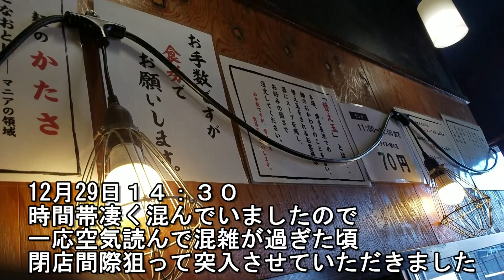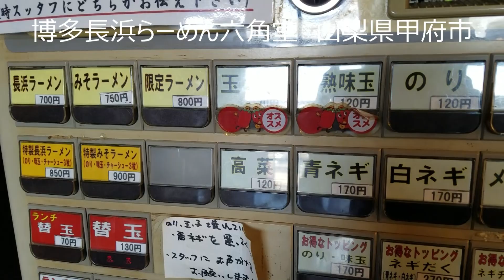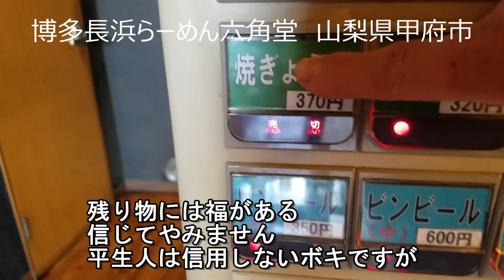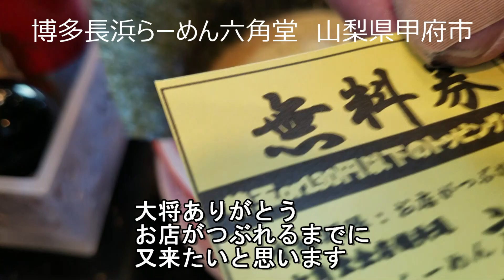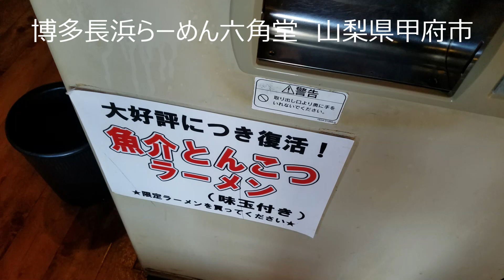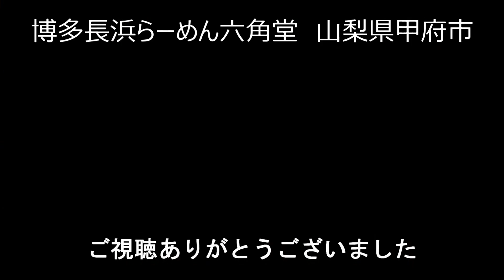博多長浜らーめん六角堂 山梨県甲府市 美味しいらーめんご馳走様でしたありがとうございました 博多豚骨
博多長浜らーめん　六角堂